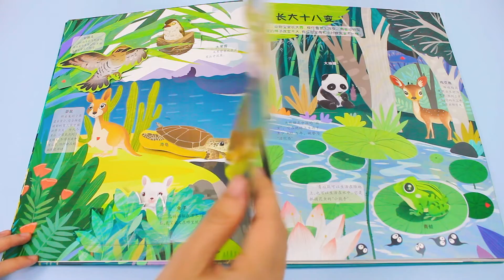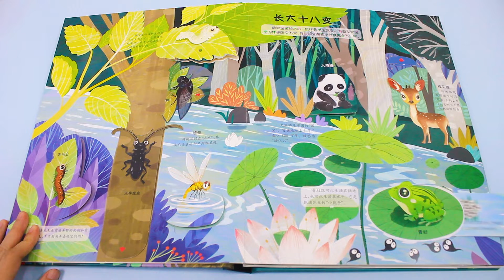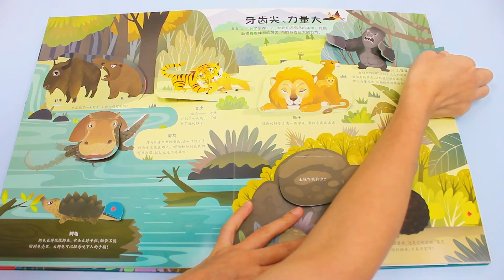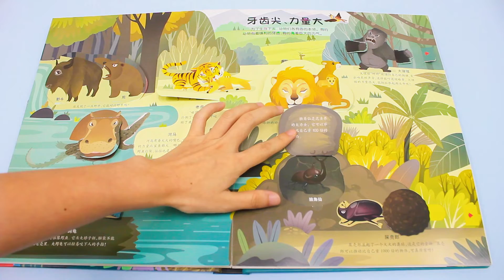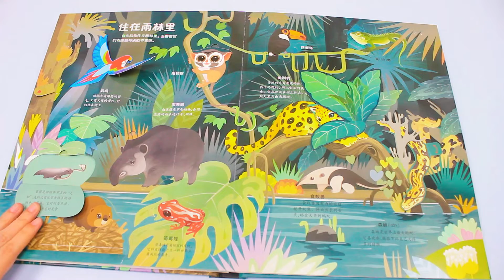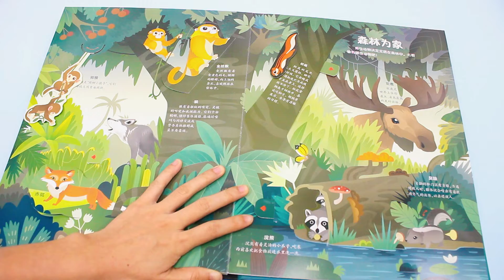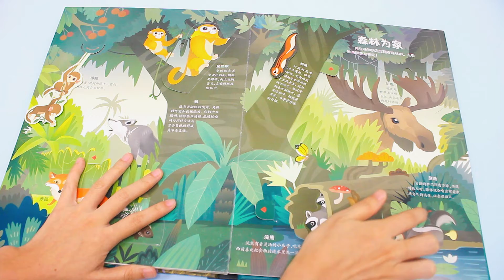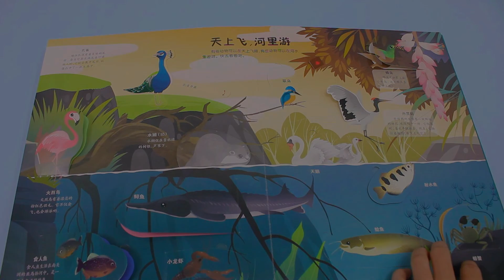The Wonderful Animals of Pop up book | Jungle Book for Kids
Take a closer look at nature in this wonderful pop-up book, which brings a nature walk to life – springing out from the pages! See a pop-up panda eating the bamboo, a leopard in a thick bush, and watch a moving snake crawling and a frog swimming by in a pond.

Tong’er Le is a good book brand supplier in China. Our company is a one-stop supplier for children's audiobooks which contains content planning, editing, design, engineering technology research and development, production, and marketing.

We have 8 Sound books product systems and 30 patented technologies such as touch/pull audio-books for young children, finger point reading series of auxiliary learning audio books, fun stereo bounce audio-books, magnetic induction magic storybook, sound-controlled musical toys Audio-books, magnetic puzzle sound toys, music box recording sound books and finger touch AR globe, etc.

 Our factories have certified by ISO9001 and the BSCI quality management system, and all the products we produce comply with CE, ROHS, FCC, EN71, KC, ASTM, and CCC standards. We have a strict quality control system to ensure that our products meet the global market demand.